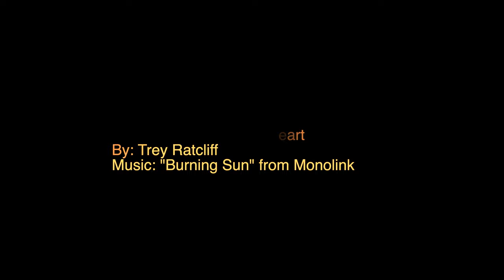Machine Elf #36 - Open Heart | Trey Ratcliff w/music from Monolink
I remember laying out in the desert of Burning Man on my back in the middle of the afternoon, looking at the sun and blue sky. I was thinking about 1,000 different things and not thinking of them at the same time. Yes, I might have been on acid, but that's beside the point. Well, not really, because, soon enough, I heard this song "Burning Sun" by Monolink playing about half a mile away from an art car... the sounds vibrated out the desert where I was hearing them... I remember what I saw and I've tried to recreate it here.

Made in the Mountains of Queenstown, New Zealand.

Discover Serenity through Enchanting Visual Journeys with Machine Elf Fractal Meditations:

Embark on a transformative voyage of mindfulness and tranquility with our mesmerizing collection of Machine Elf Generative Fractal Visual Meditations. Lose yourself in the captivating and vivid tapestry of colors, patterns, and shapes as they meld and evolve before your eyes.

Begin your journey by exploring our specially curated YouTube playlist, featuring a treasure trove of soothing and immersive Machine Elf videos

For a truly immersive experience, delve into the world of Machine Elf by visiting our Here you'll find stunning physical installations designed to elevate the atmosphere at festivals, raves, and events, creating a space for DJs to transport their audiences to a realm of serenity and bliss.

Elevate your meditative practice even further with our exclusive collaboration with the innovative VR app, TRIPP. Immerse yourself in a 360-degree world of breathtaking Machine Elf visuals, expertly crafted to promote happiness, calm, and focus. Experience the magic of TRIPP on your VR rig by visiting

Discover an Uncharted World of Storytelling with my "Molecules I've Ingested" Podcast

Step into the fascinating, untamed realm of "Molecules I've Ingested," a groundbreaking podcast that will captivate your imagination and make you feel like a pioneer in unexplored territory. Combining humor with education, each episode takes you on a thrilling and unforgettable journey through my personal psychedelic experiences.

Embark on this extraordinary adventure and allow yourself to be swept away into a world of vivid storytelling, as you uncover the secrets of the mind, consciousness, and the universe itself. Be among the first to indulge in this one-of-a-kind auditory experience by visiting So, buckle up and prepare yourself for a WILD and enlightening ride through the uncharted world of "Molecules I've Ingested!"